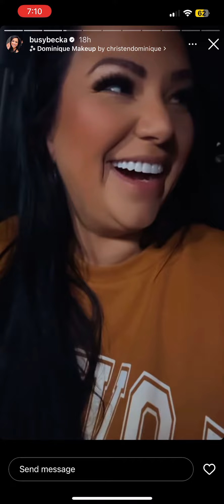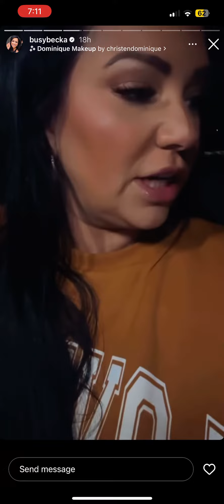Feb 16 stories. Party at the coffee house (she didn’t change) and kept them there til midnight